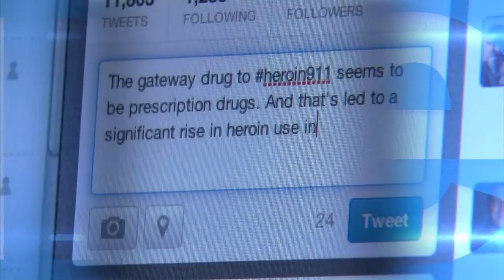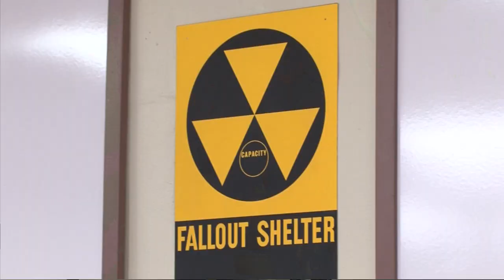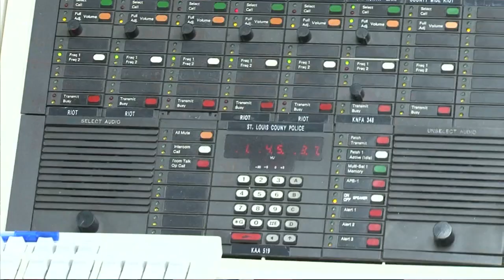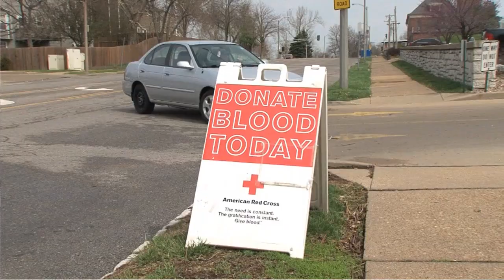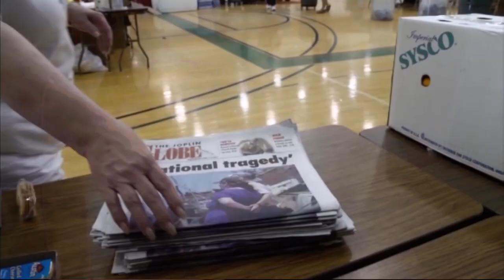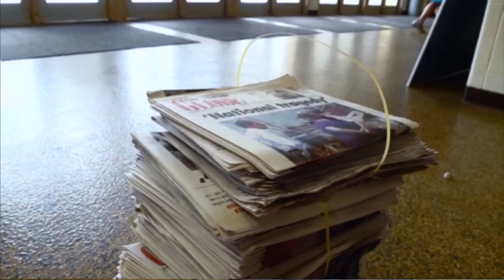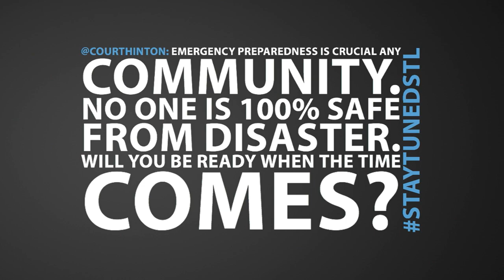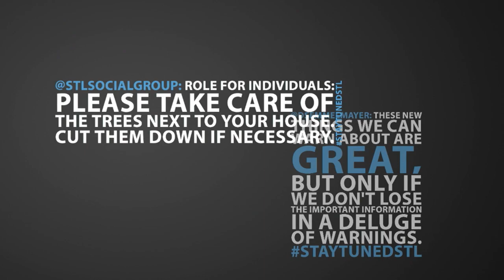Stay Tuned | Disaster Preparedness | Full Episode 215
Casey Nolen hosts this weekly discussion series featuring input from participants via Facebook, Twitter and Google+ Hangouts.